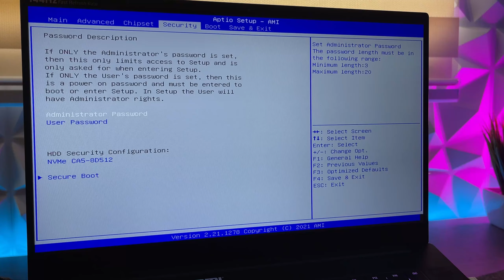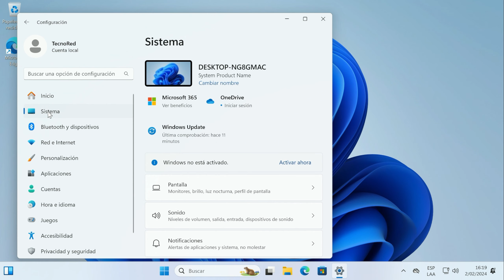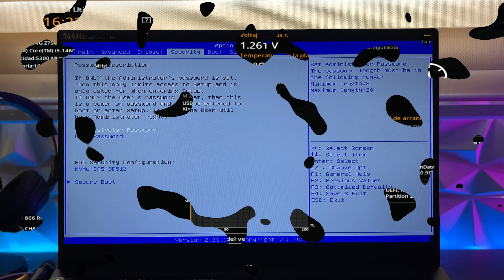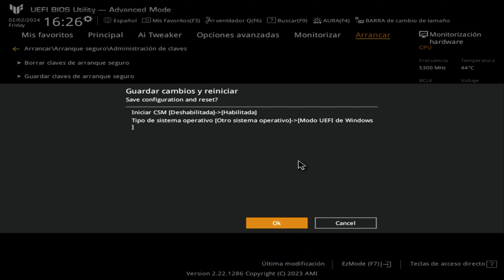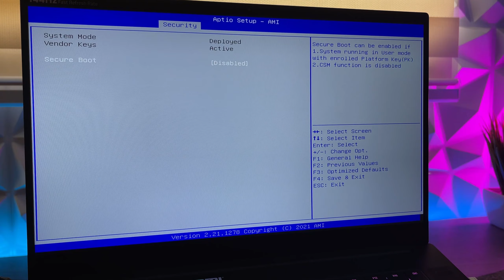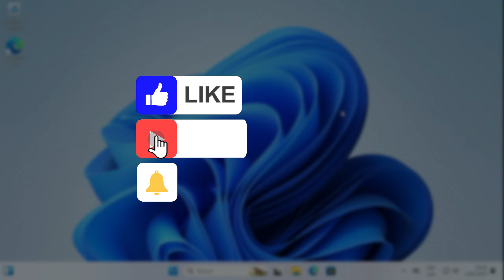Cómo Activar Arranque Seguro para Windows 11 ✅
En este video te muestro cómo habilitar el arranque seguro para windows10 o windows11 paso a paso para dar mayor seguridad a tu equipo. Activar secure boot en BIOS.

CONTENIDO:
00:00 Intro
00:31 Anuncio
00:58 Estado de arranque seguro
01:25 Iniciar arranque avanzado
02:04 Entrar a la BIOS
02:15 Activar arranque seguro en ASUS
04:09 Activar arranque seguro en laptop
04:49 Comprobar estado de arranque seguro
05:04 Conclusiones